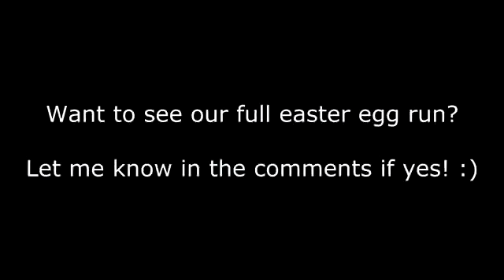Bo3 zombie boss battle 50 sub special